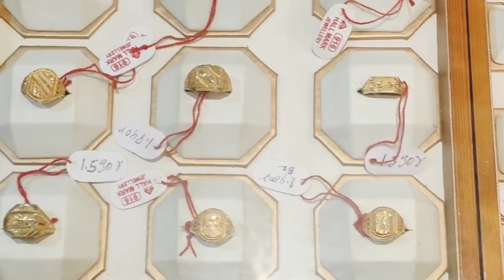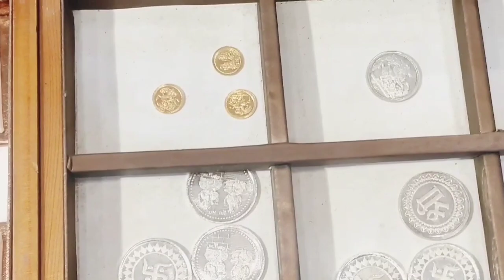Damaka Dhanteras Offers | Silchar Papiya Jewellers